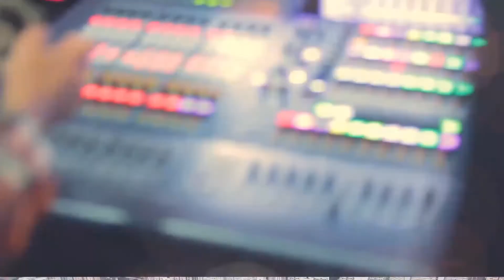Provide Value With Content Marketing | Brett Gurney Enterprise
Hey everyone Brett Gurney here with BrettGurney.com. It's good to see everybody today.

The whole idea is to expand your reach and to get your name and your brand out there and through as many channels as possible.

I do not recommend that anyone goes all over the place without getting good at something first.

 I advise that you find something that you're familiar with and comfortable with and perfect it. Get good at it ... better than good. Get to understand it fully and completely. Become a pro or an expert at it,  and then and only then add something else.

This is all part of branding yourself on the internet.

The things that I'm doing and learning now has a lot to do with more of an educational type of marketing and information type of marketing.

This is what I'm finding draws people to me. When you give something of value and you're offering education and information and showing people how to do things that they might not know how to do.

Then they those people who've taken interest in you stand up and raise their hand and say show me what you're doing. Show me more.

An information network is a perfect place to be for a content marketer or an education marketer or an information marketer.

Network marketing is all about creating relationships. So if you can start making some friends, having some conversations, and trading some information back and forth.

That's exactly where you want people, okay?

Because when you get to know them and create a relationship, then people want to work together.

It's not about, hey, here's my business. Here's my link. Join my deal.

That doesn't work anymore if it ever did.

There are too many people out there offering value. So you have to also. You have to be as good or better.

Give people a reason to join you. What do you have to offer? How can you help them? How can you provide a solution to a problem that they might have?

If somebody's not doing that, they're not going to make it. They might get one or two, but they're not going to make a business or living out of it. It just doesn't work that way anymore. There are too many other people out there that are offering value.

Okay, so we have to step up to the plate and do a better job than the others. That's what we have to do if we're going to be successful in this business.

Okay, that's it for today.

One step at a time. Start doing some content marketing. Show some people some value. Start creating relationships on the internet.

The more you do it, the easier we'll get, the more you'll become known and the bigger audience that you'll have. And the bigger team you'll form.

Thank you for taking the time to watch the video.

If you want more tools, tips, and training for internet marketers, and we also like to empower beginner networkers to create their own unique brands on the internet. YouTube.com/BrettGurney.

Okay. Thanks, everyone. We'll see you again on the next video or on the next blog.

Cheers,
Brett Gurney
Team United Founder
A Fan of MLM